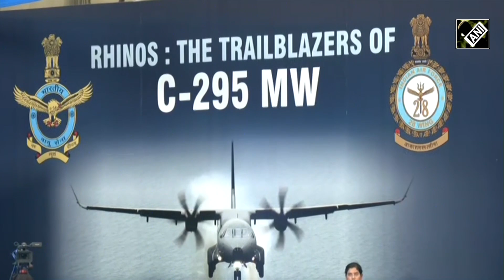India’s first C-295 aircraft inducted in Air Force with an auspicious ‘Swastika’ and sacred thread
In a significant milestone for the Indian Air Force, Defence Minister Rajnath Singh formally inducted the C-295 MW transport aircraft at Hindon Airbase in Ghaziabad on September 25. The induction of the C-295 aircraft was held in a spiritual ceremony, in the presence of top IAF officials including Chief of Air Staff Air Chief Marshal VR Chaudhari. During the induction ceremony, Rajnath Singh was seen making a symbolic swastika gesture and bestowing blessings on the aircraft. He also tied a sacred thread on the aircraft.
Notably, Induction of the C-295s in the 2023-31 timeframe will boost the IAF’s tactical airlift capability. C-295 aircraft will replace its fleet of ageing Avro-748 planes that entered the service over six decades back. The C-295s will be equipped with indigenous electronic warfare systems
C-295s also have rear ramp doors for quick reaction and para-dropping of troops and cargo. It has a remarkable short take-off and landing (STOL) performance from unpaved, soft, and sandy or grass airstrips.